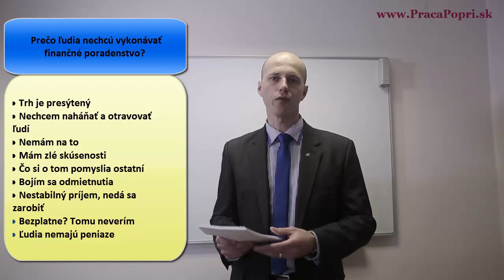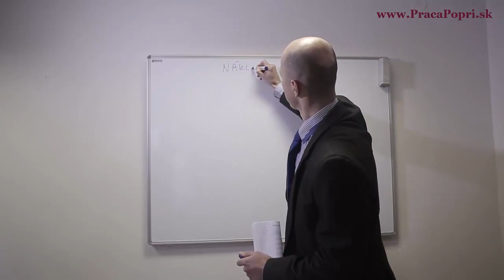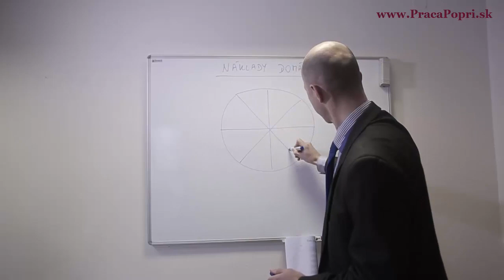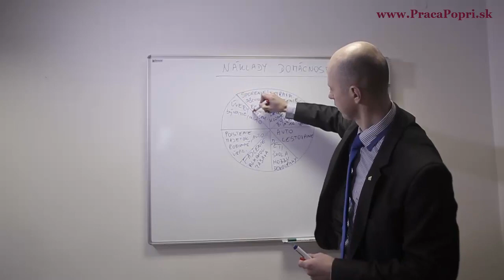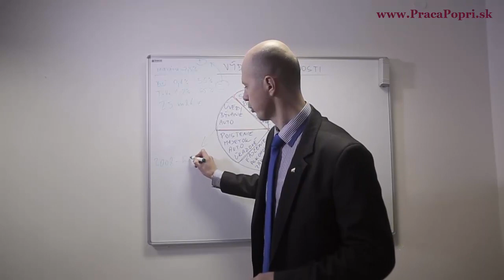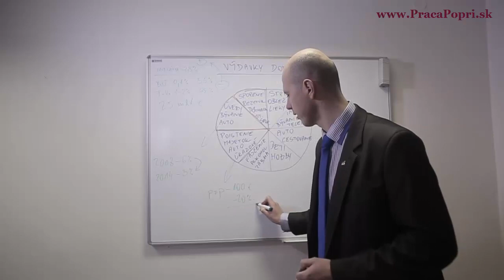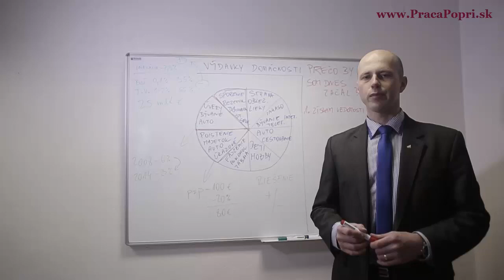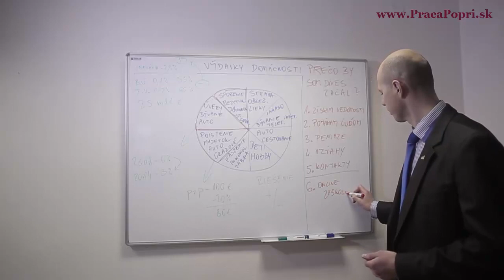9 dôvodov prečo robiť finančné poradenstvo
Finančné poradenstvo má dnes pošramotené meno. Ukážem Vám, prečo ja už od roku 2002 vykonávam finančné poradenstvo.

Zapojte sa do nového projektu aby ste sa naučili viac o tom ako fungujú peniaze.